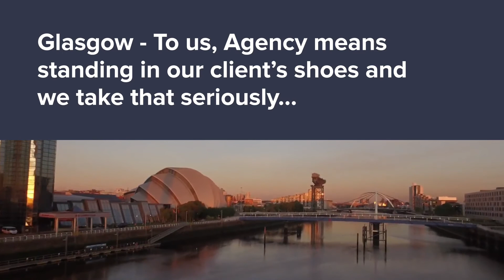3-2 36 Woodlands Drive, Glasgow